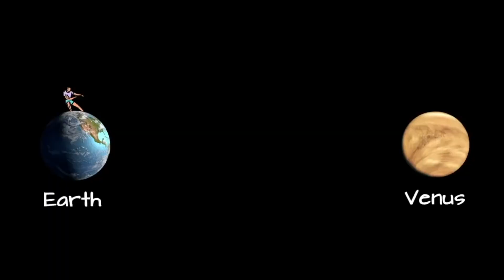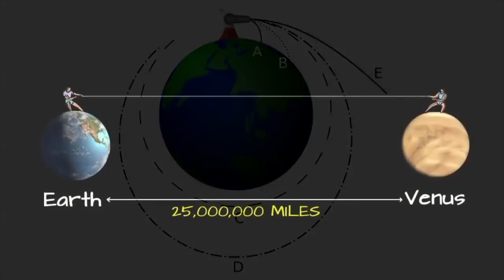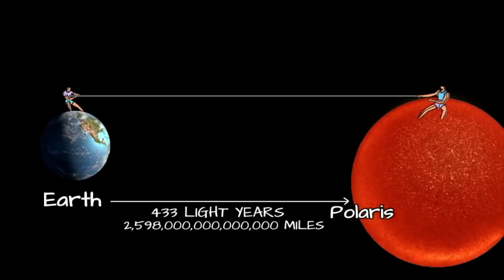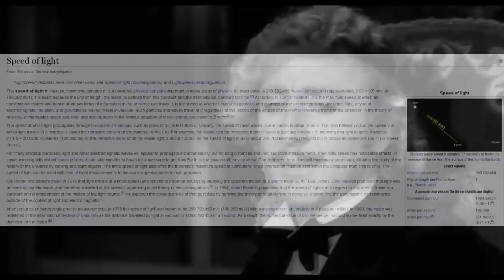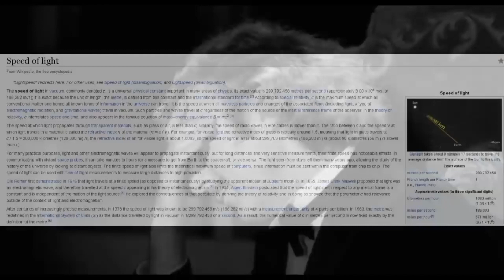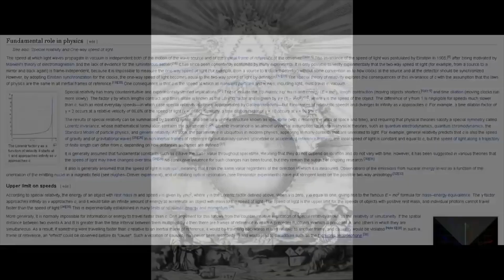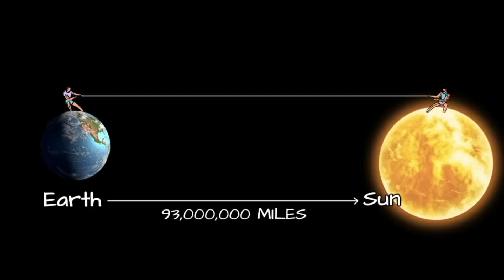Flat Earth's Most Absurd Argument to Date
Jeranism is a legend in the Flat Earth community.  However, he has recently come up with one of the worst arguments I have EVER seen.  Watch as Jeran attempts to debunk the speed of light! Brace yourselves...